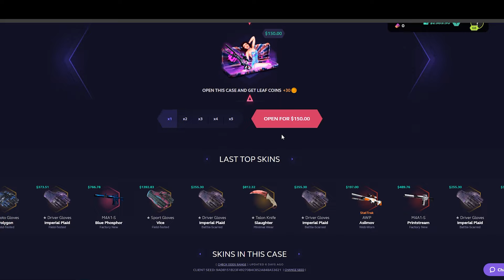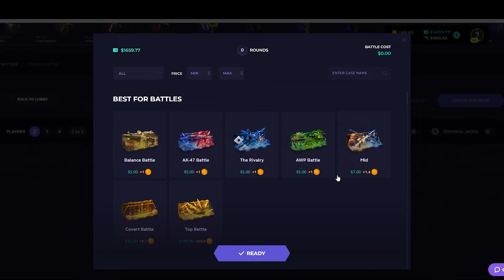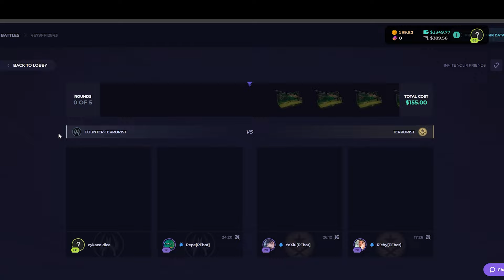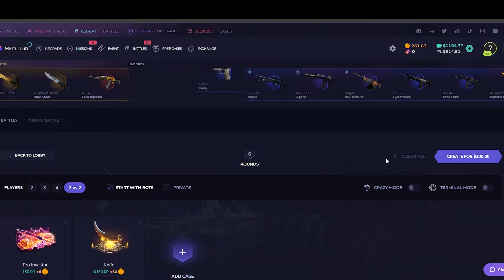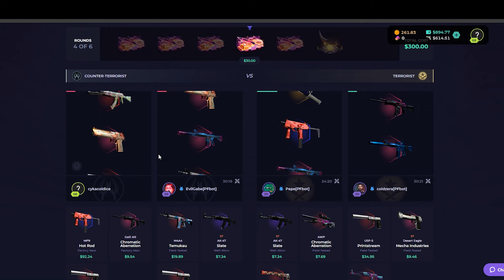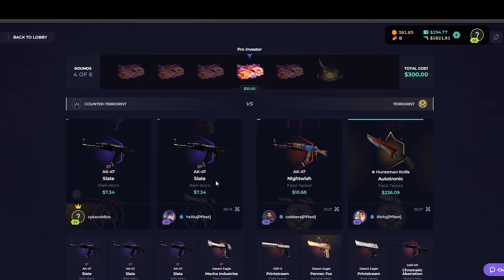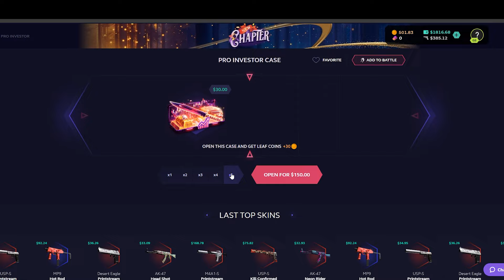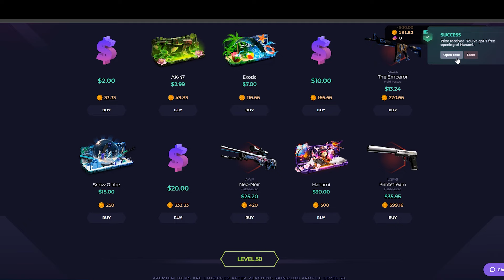I Spent $1000 on Knife Cases and got THIS... (SkinClub Case Opening)